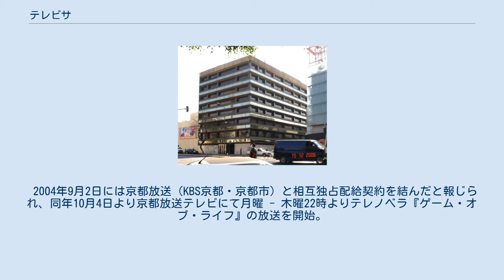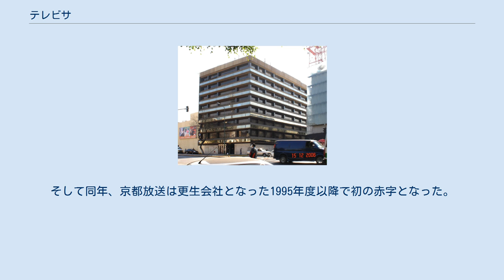テレビサ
テレビサ（Televisa、NYSE:TV）はメキシコ、そしてスペイン語圏最大のテレビ局。
メキシコシティに本拠を置く。
多くの番組はアメリカのユニビジョンでも放送される。
 テレビサの本社ビル 1950年に設立。
テレシステマ・メヒカーノ(Telesistema Mexicano)とテレビシオン・インデペンディエンテ・デ・メヒコ(Televisión Independiente de México)が合併され、1973年に現在の名称になった。
1991年には日本の日本放送協会（NHK）のシステムを使っての初のハイビジョン放送がスタートした。
 2004年9月2日には京都放送（KBS京都・京都市）と相互独占配給契約を結んだと報じられ、同年10月4日より京都放送テレビにて月曜 - 木曜22時よりテレノベラ『ゲーム・オブ・ライフ』の放送を開始。
京都放送の自社制作番組ではスタジオに番組ポスターを掲示するなど力を入れていたものの2005年1月4日に放送予定であった特別番組を突如休止し別番組に差し替え、以降番組は無期限の放送休止状態となっている。
京都放送は2月28日放送の『Live5』にて現地の広告代理店との間に契約不履行が生じたためと説明し謝罪。
京都放送の社長・副社長・常務などが役員報酬カット、社長の加藤哲夫が引責辞任。
そして同年、京都放送は更生会社となった1995年度以降で初の赤字となった。
なお京都放送の番組がテレビサで放送されたという報道はない。